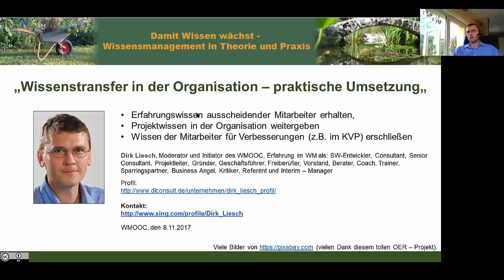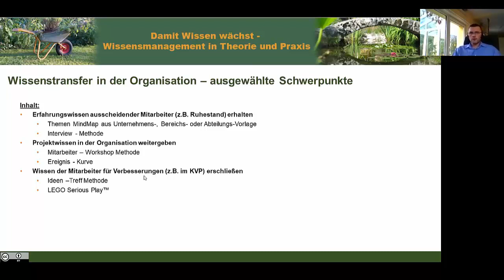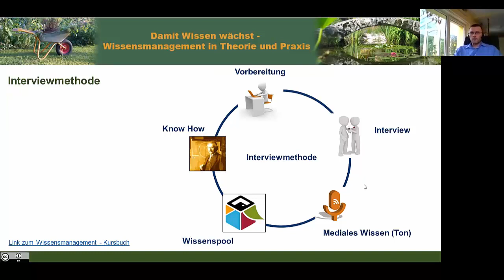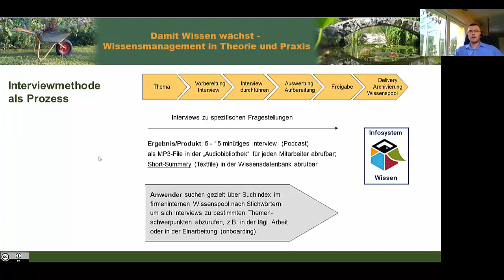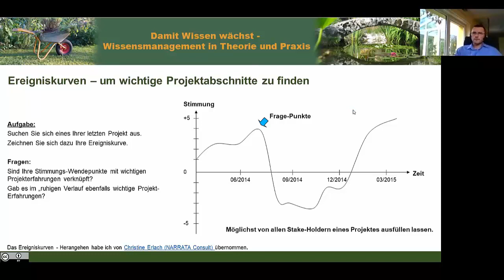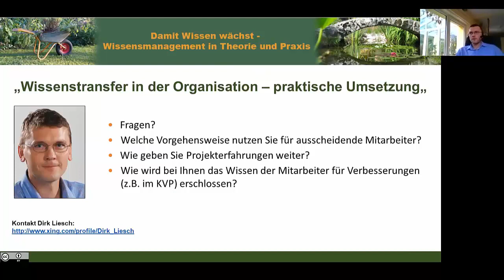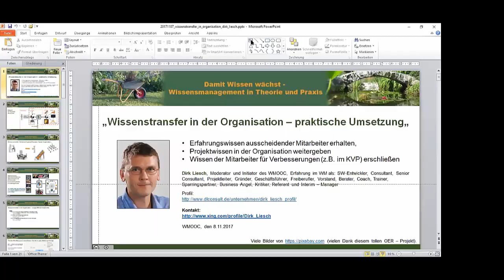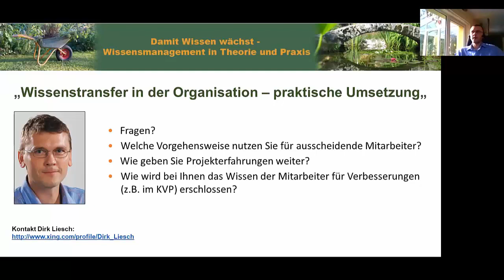Wissenstransfer in der Organisation – praktische Umsetzung (WMOOC Live-Session)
Das Video ist im Rahmen des Wissensmanagement-MOOC 2017 als Live-Session entstanden.
Der Erfahrungs- und Praxisvortrag zum Wissenstransfer von Dirk Liesch konzentriert sich auf folgende Themen und Wissenstransfer - Methoden:
• Erfahrungswissen ausscheidender Mitarbeiter (z.B. Ruhestand) erhalten:
  --- Themen - MindMap
  --- Interview - Methode (basierend auf narrativem Storytelling)
• Projektwissen in der Organisation weitergeben
  --- Mitarbeiter – Workshop Methode
  --- Ereignis - Kurve
• Wissen der Mitarbeiter für Verbesserungen (z.B. im KVP) erschließen
  --- Ideen –Treff Methode
  --- LEGO Serious Play™

Ergänzt wird dies durch die Erfahrungen, Beiträge sowie Fragen und Antworten der Teilnehmer in der zweiten Hälfte der Video - Aufzeichnung. Die Vorgehensweisen zum WIssenstransfer sind auch gut für kleinere Organisationen, KMU  und Handwerksbetriebe einsetzbar.

Inhalts-Index zum Video:

00:00 min: Begrüßung
00:55 min: Wissen im Prozess der Arbeit (Einführung)
01:57 min: Wissenstransfer Einarbeitung und während der Arbeit
03:58 min: Übersicht zu Wissenstransfer-Themenkomplexen in der Organisation
05:03 min: Wissenspool,Knowledge Base, Infosystem:  Bedeutung, Funktion, Einordnung unterstützender IT
06:45 min: Wissenstransfer in der Organisation - ausgewählte Schwerpunkte
08:47 min: Themen - MindMap als Template für zu übertragende(s) Wissen/Erfahrungen
13:15 min: Interview - Methode (narrativ, MP3-Aufzeichnung): Vorstellung, Einsatzfälle Erfahrungen
20:42 min: Projektwissen in der Organisation weitergeben
21:35 min: Mitarbeiter - Workshops (Mitarbeiter für Mitarbeiter): Vorstellung, Einsatzfälle Erfahrungen
27:15 min: Ereigniskurve : Vorstellung, Einsatzbereiche
29:23 min: Wissen der Mitarbeiter für Verbesserungn (z.B. im KVP) erschließen
29:40 min: Ideen - Treff: Kurzvorstellung
31:30 min: LEGO Serious Play™: Kurzvorstellung
33:44 min: Beginn des Fragen & Antwort Teils der Teilnehmergruppe
34:44 min: Wie findet man bestimmte Themen in den MP3-Dateien?
35:47 min: Wissensmoderator zur Unterstützung der Interviews
39:39 min: Gibt es Generationsprobleme, wenn Gerneration Babybommer und Z zum Wissenstransfer aufeinandertreffen?
47:57 min: Was ist, wenn MA keine Aufnahmen von sich wünschen (für unbekannte Zuseher/ Zuhörer)?
55:30 min: "Now you know"-Videos: Wie macht Ihr das?
57:34 min: Wie erreicht man, dass der Fachexperte das richtige Video zum richtigen Zeitpunkt auch aufruft?
59:40 min: Wie bekomme ich am besten die Zustimmung des Managements?
01:03:38 min: Wissenswanderung und Unterstützung des Managements (Bedenken zu "kritischen Informationen")
01:07:40 min: Verabschiedung

Herzliche Grüße
Gabriele Vollmar und Dirk Liesch